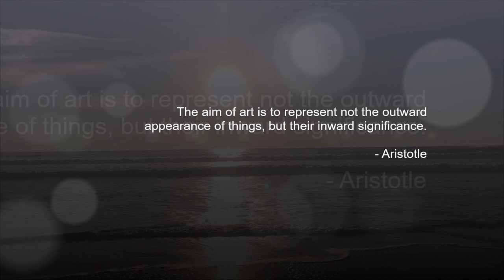Creatively Fit Coaching Certification | Meet Your Guide Desiree East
💖I want to give a heartfelt welcome to the new Creatively Fit Coaches in training. Today I'm sharing a small bit of my 10-year journey of being a Certified Creatively Fit Coach. I'm excited to be a guide on your journey and look forward to witnessing your beautiful transformation into becoming a Certified Creatively Fit Coach. This experience will enrich your life on the canvas and BEYOND.

To learn more about the certification please visit the link below for more details: